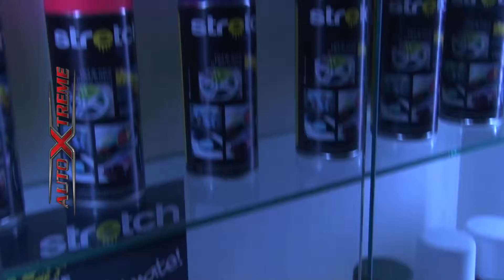Stretch - 7 Salon Internacional del Automovil - AutoXtreme